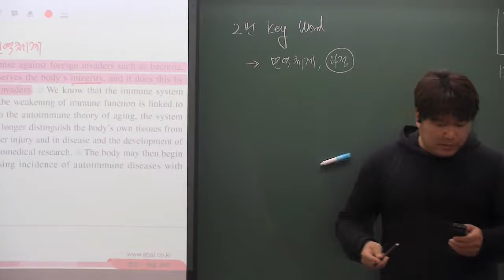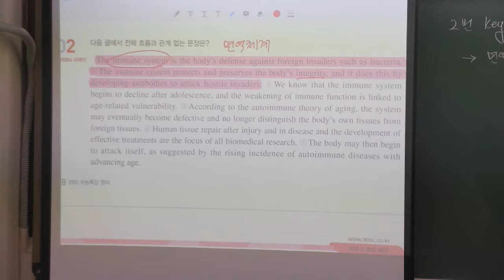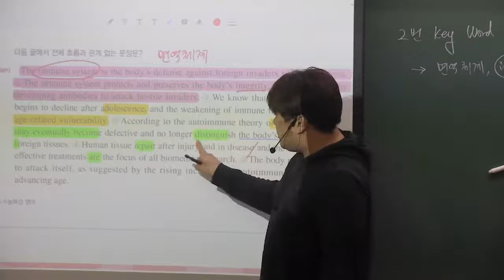2021 EBS 수능특강 영어 13강 2번